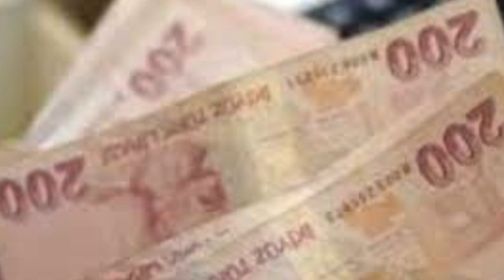SON DAKİKA ! 2000TL SOSYAL YARDIM ÖDEMESİ YATIYOR AÇIKLAMA GELDİ İŞTE DETAYLAR